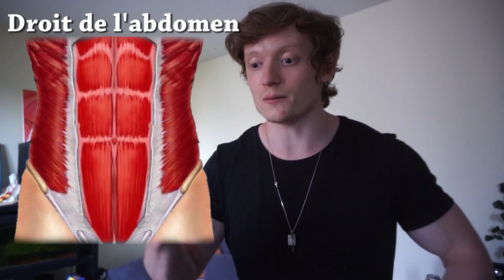L'anatomie des ABDOMINAUX